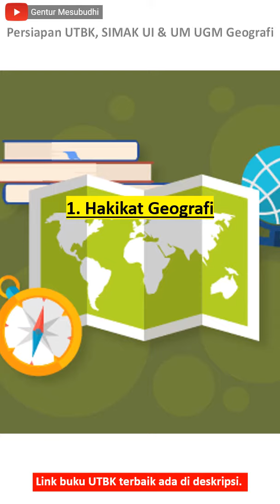Materi UTBK Geografi dalam 1 Menit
Butuh guru privat atau bimbel online? Klik